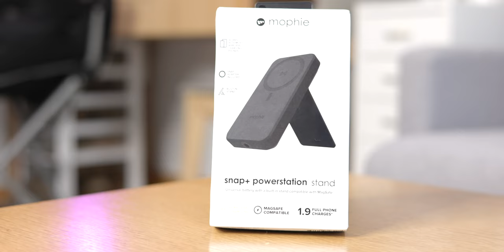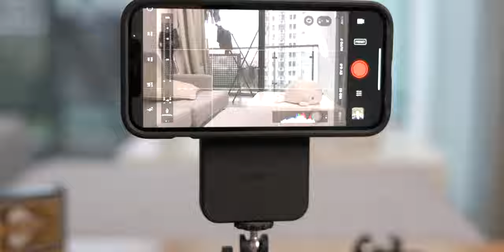Aesthetic Tech 12 | Mophie snap+ powerstation stand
✌️ Really like this battery pack and hope y'all do to! comment what you'll be using it for
🤜 This is my review of the Mophie snap+ powerstation stand

chapters:
00:00 - intro
00:49 - snap+ box contents
01:28 - Pros and Cons - MagSafe *Compatible*
02:27 - Pros and Cons - In/Out USB C Charging Port
03:37 - Pros and Cons - Tripod Mount
03:55 - Use Cases
06:18 - Comparing snap+ powerstation stand to MagSafe Battery Pack
06:40 - MagSafe Battery Pack is for …
07:11 - snap + powerstation stand is for…